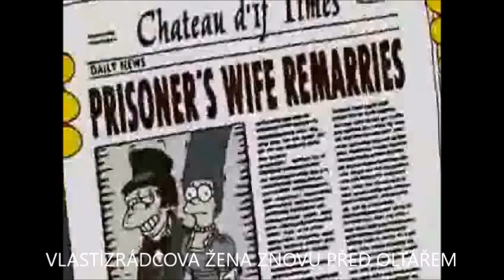Twinkle, Twinkle, Little Star V. + přídavek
"Pomsta bývá nejsladší natřikrát - Revenge Is a Dish Best Served Three Times"
0:00 - 0:05 "Twinkle, Twinkle, Little Star" V. (IV., viz zde: VI., viz zde
0:06 - 0:17 medley náhodných skladeb by Homerovo rádio
0:18 - 0:26 hudba hraná na začátku Margeina flashbacku
0:27 - 0:28 hudba hraná před zatčením Homera coby "vlastizrádce"
0:29 - 0:32 "La Marseillaise" by Claude Joseph Rouget de Lisle
0:33 - 0:37 hudba hraná ve scéně, kde Homera zatýkají
0:38 - 0:44 hudba hraná na začátku scény ve vězení na ostrově If
0:46 - 0:50 hudba hraná během ukázky článku v novinách
0:50 - 0:56 hudba hraná před tím, než Homer sní myš
0:58 - 0:59 hudba hraná během ukázání se, že s Homerem byl ve vězení i pan Burns
1:00 - 1:04 hudba hraná během lezení Burnsovým tunelem